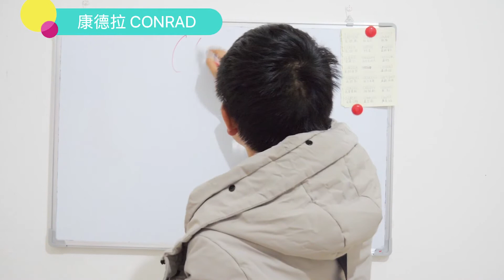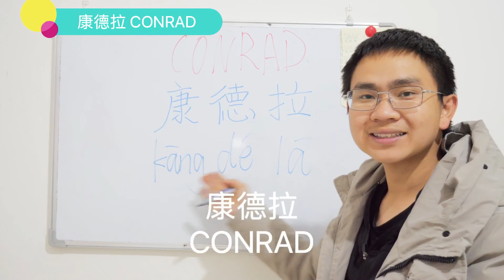How to Say You Names 💕 CONRAD 💕 in Chinese ？